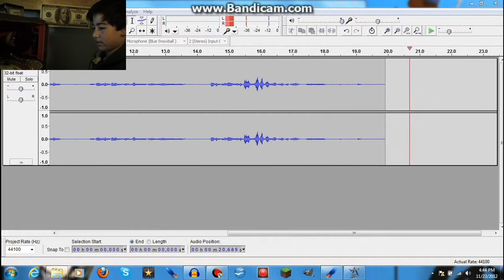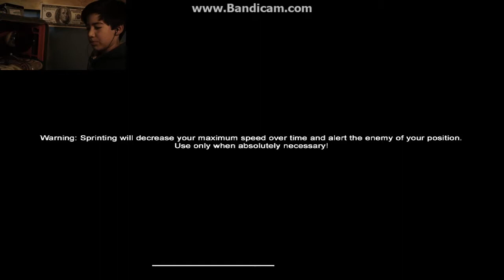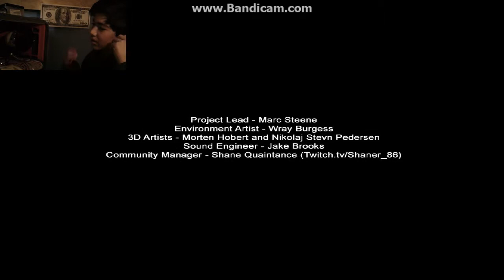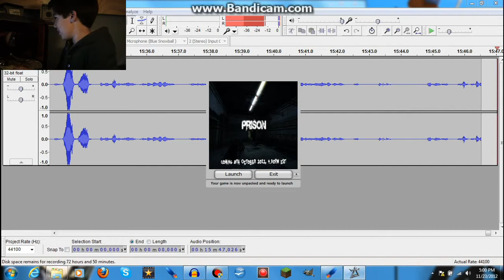MiniAsian252 plays Slender Prison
This is my little brother playing Slender Prison. He doesn't have a YouTube sadly :(